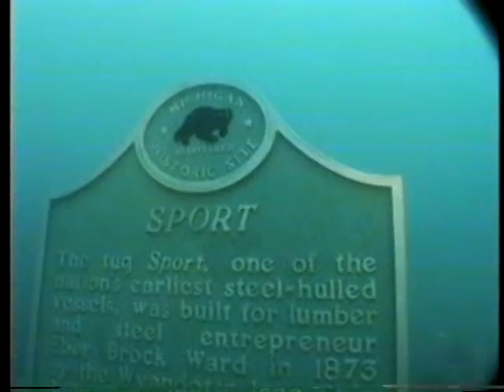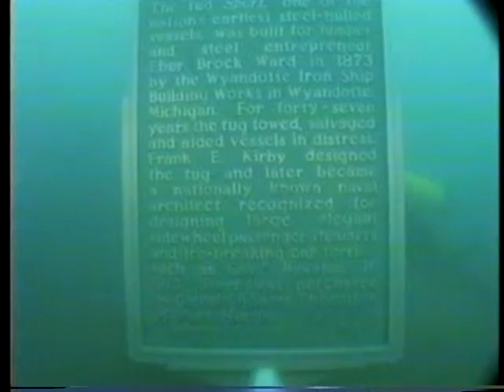Dive on the Sport wreck in Lake Huron - 11 Aug 1996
Original video footage, unedited, of short dive on the wreck of the Sport in Lake Huron.  11 August 1996.  Notice the lack of Zebra Mussels.